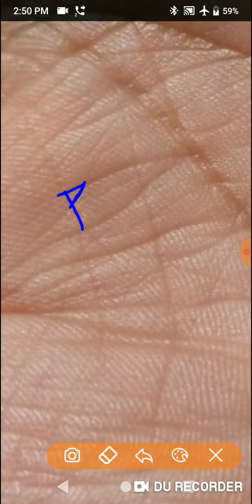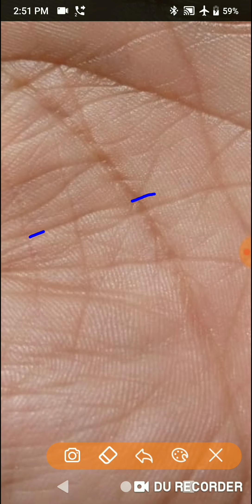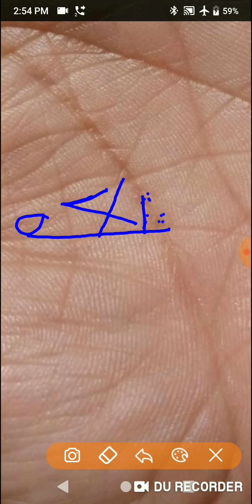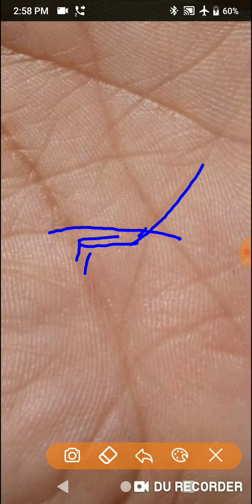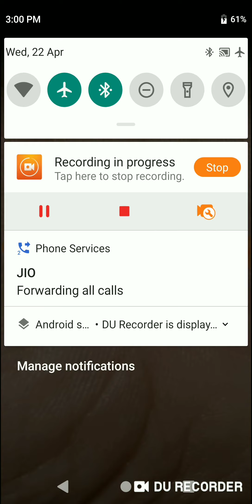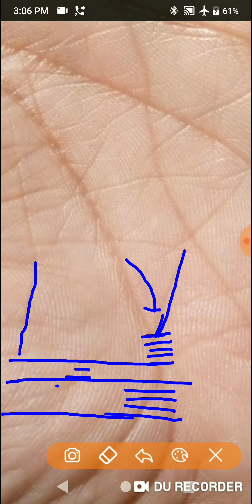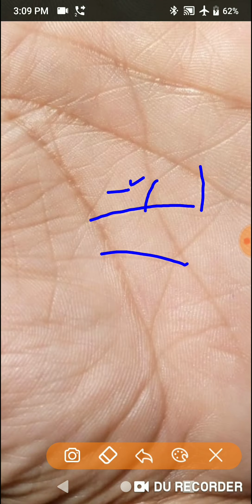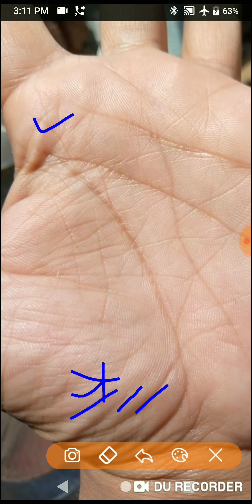नौकरी या बिज़नेस और 2 लड़कियां है लड़का कब तक